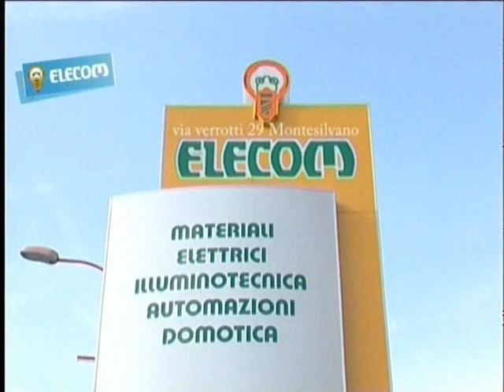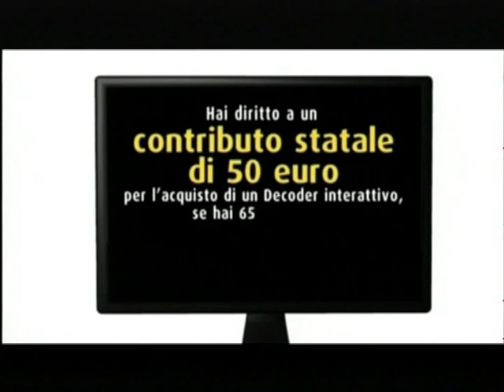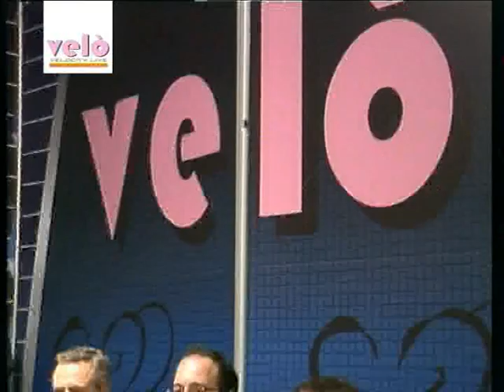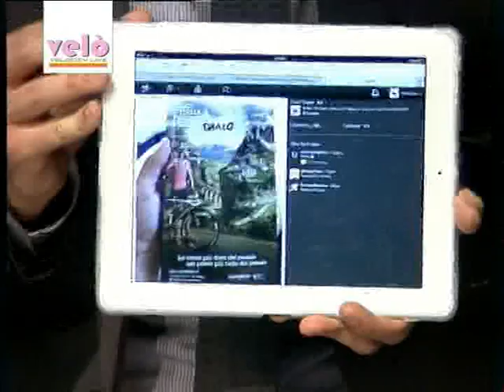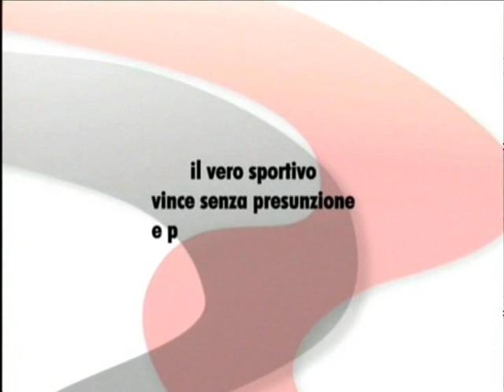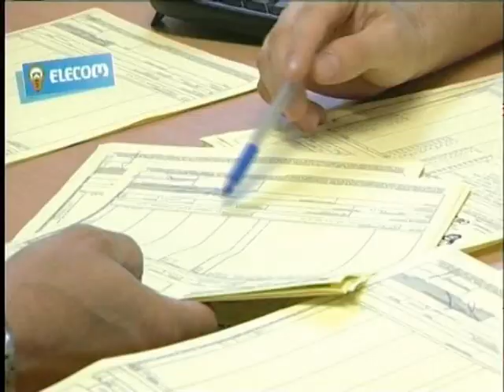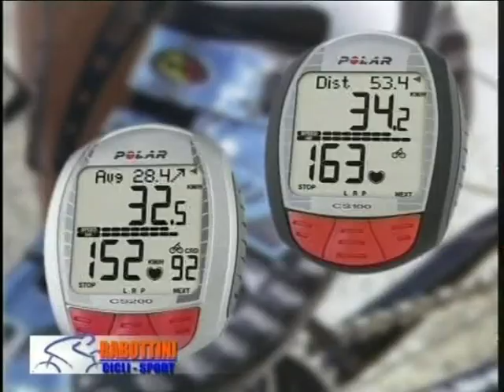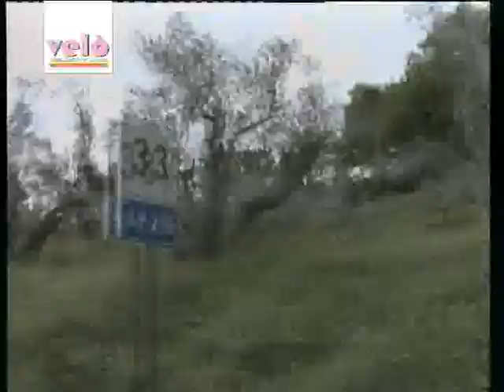Velò 10 del 03 maggio 2012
Presenta Jacopo Forcella in studio Luciano Rabottini e Gilberto Petrucci